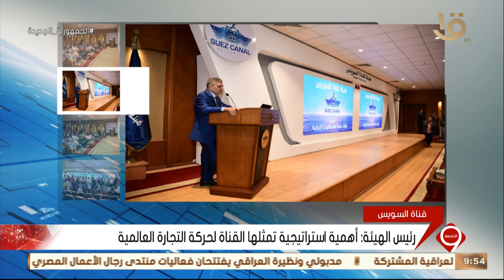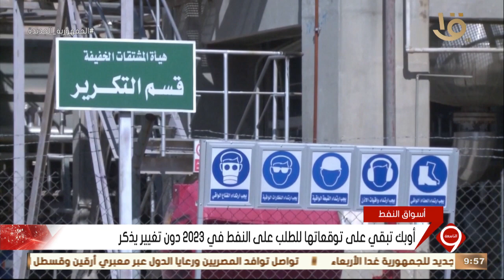نشرة التاسعة | أهم أخبار المال والأعمال